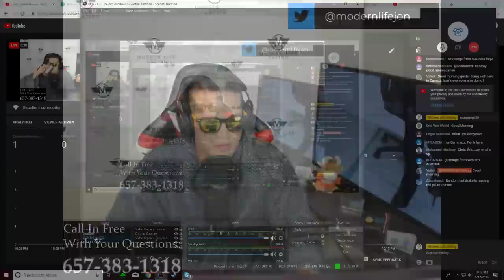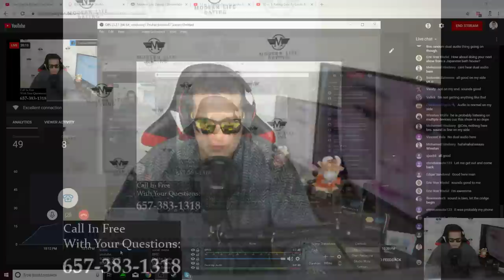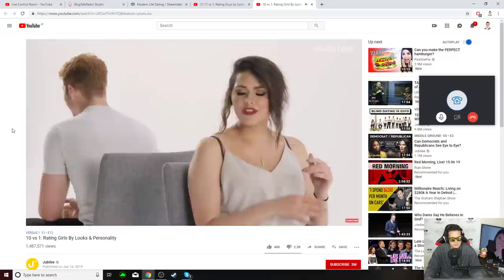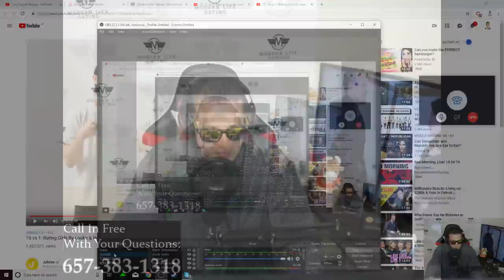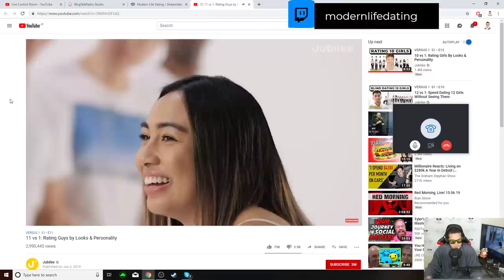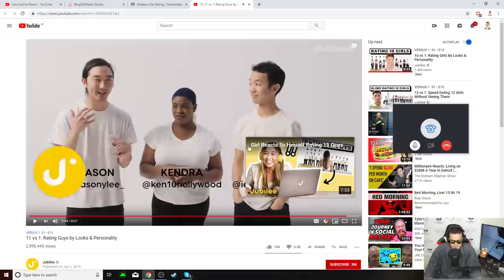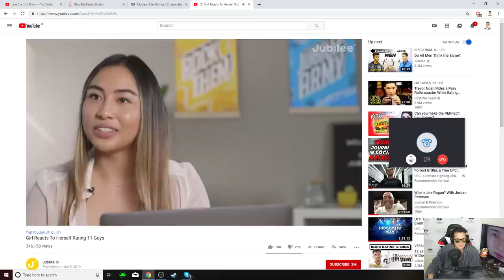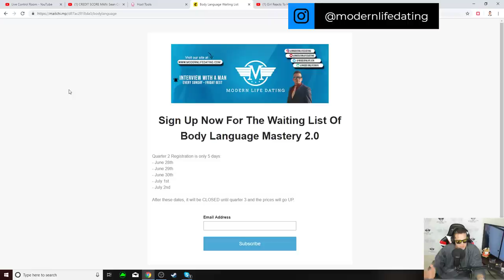Interview With A Man Episode 90: The Sad State of American Beta Males in 2019.